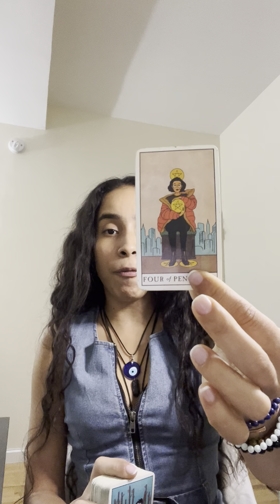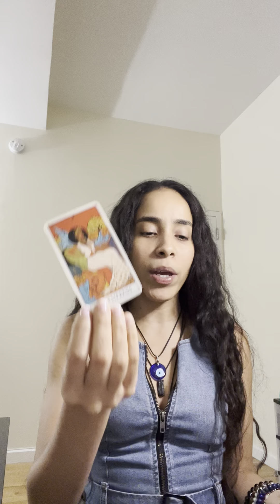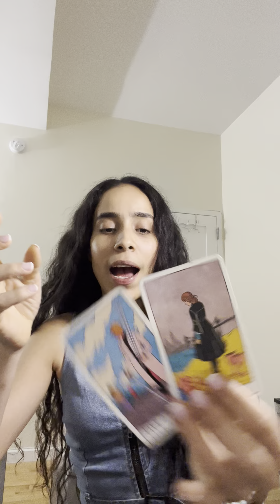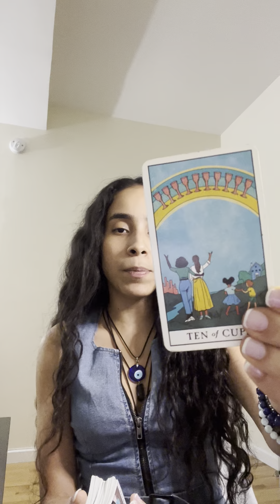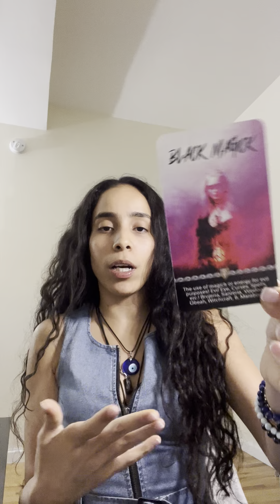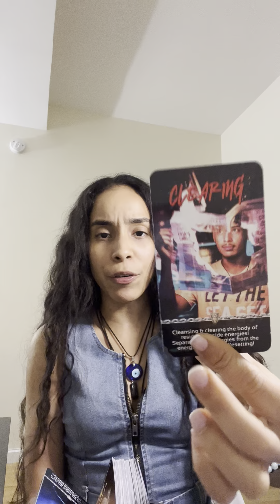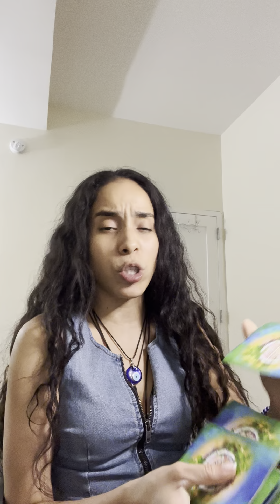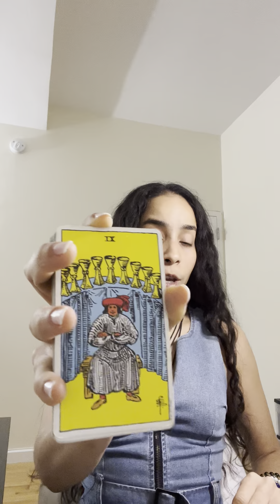GOD MAKES ALL THINGS POSSIBLE! 💫🌈THIS PAIN IS TRAINING YOU TO BECOME THE BEST VERSION OF YOU! 👑